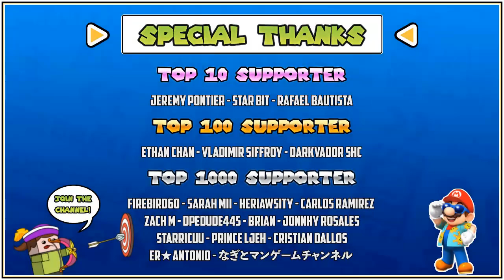Kirby and the Forgotten Land - Secret HAL Room Location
This video shows the location of the secret HAL Room in Kirby and the Forgotten Land for Nintendo Switch. It can be found on the Rocky Rollin' Road stage in World 1 (Natural Plains).